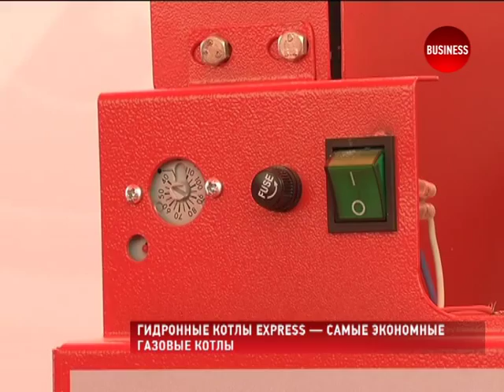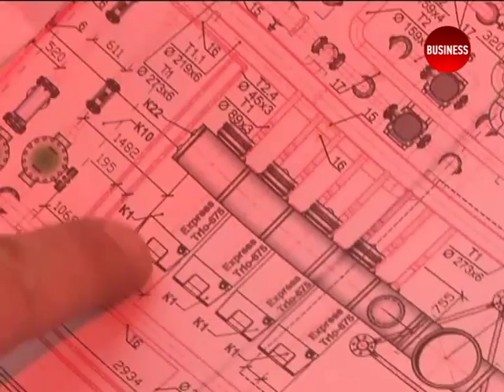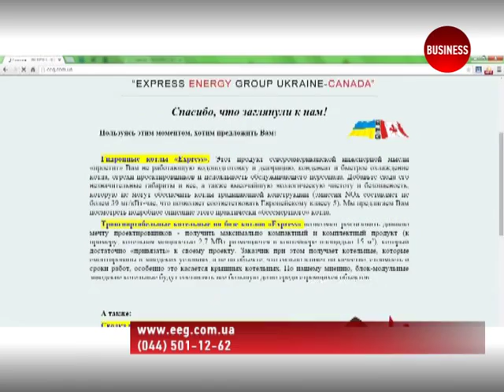Отечественные гидронные котлы Express — самые экономные котлы на газу